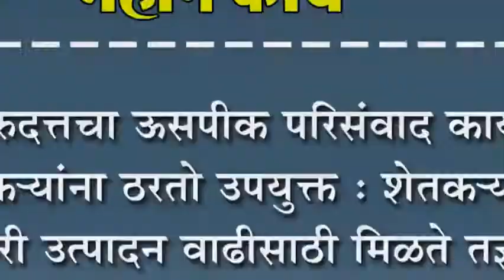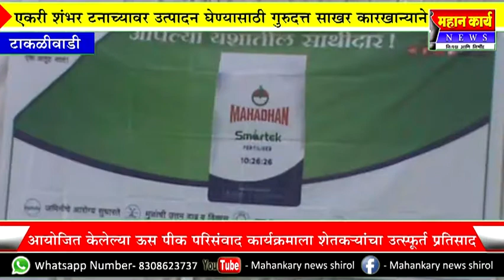श्री गुरुदत्तचा ऊसपीक परिसंवाद कार्यक्रम शेतकNयांना ठरतो उपयुक्त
श्री गुरुदत्तचा ऊसपीक परिसंवाद कार्यक्रम शेतकNयांना ठरतो उपयुक्त : शेतकNयांना एकरी उत्पादन वाढीसाठी मिळते तज्ञांचे मार्गदर्शन